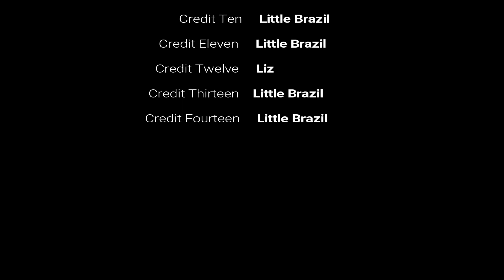事前完全被看衰?! 意料之外的韓式料理挑戰 Cooking Korean Samgyupsal Ft. Lizzydaily+Elis Lampy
Sup guys Long time no see! im sorry for not uploading i was really sick this last days im getting better now! Soon Bangkok vlog!
Thanks everybody for the support!! =D